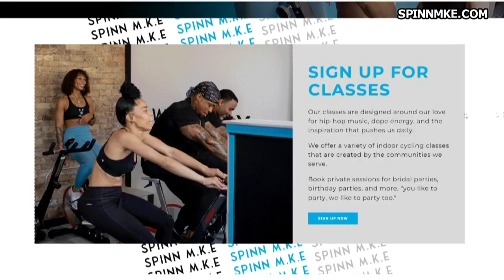'I love my story': Spinn MKE inspires Milwaukee's Black community through fitness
Tajma Hall meets Shakkiah Curtis, owner of Spinn MKE. The indoor cycling gym in Bronzeville is the only Black-owned fitness center of its kind in the Milwaukee area.